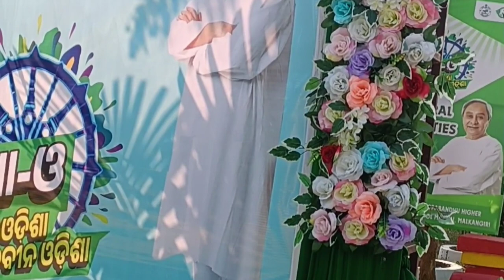ନୂଆ - ଓ ଯୁବ ଓଡିଶା//Dance performance By Bani//Lucky, Happy ର Masty//Lucky Happy Lifestyle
ନୂଆ-ଓ ଯୁବ ଓଡିଶା//Dance performance